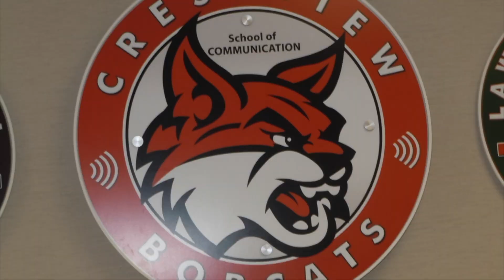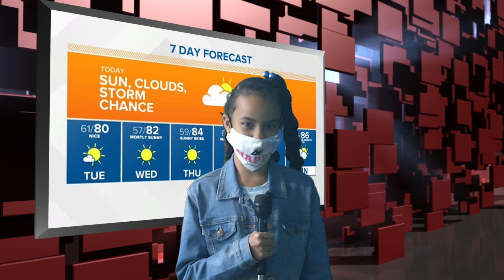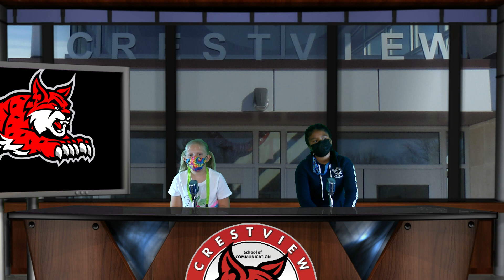Crestview Elementary CVTV August 17, 2020